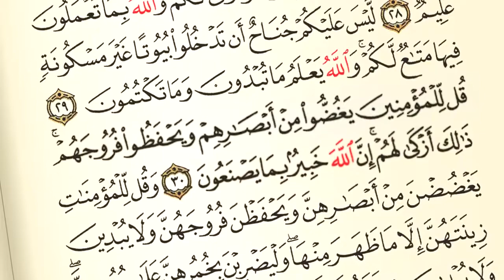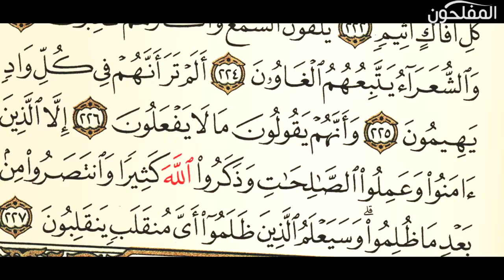تاثیر موسیقی در شخصیت انسان @khalil farouqi